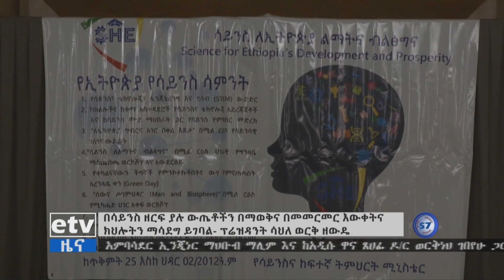በሳይንስ ዘርፍ ያሉ ውጤቶችን በማወቅና በመመርመር እውቀትና ክህሎትን ማሳደግ ይገባል -ፕሬዝዳንት ሳህለወርቅ ዘውዴ | EBC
etv በሳይንስ ዘርፍ ያሉ ውጤቶችን በማወቅና በመመርመር እውቀትና ክህሎትን ማሳደግ ይገባል -ፕሬዝዳንት ሳህለወርቅ ዘውዴ